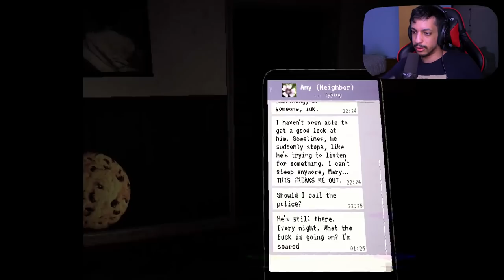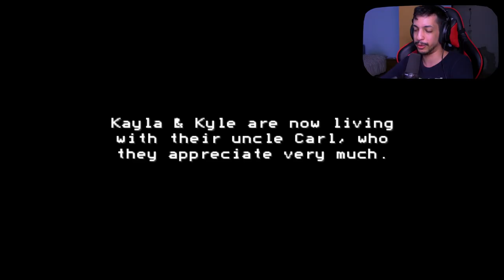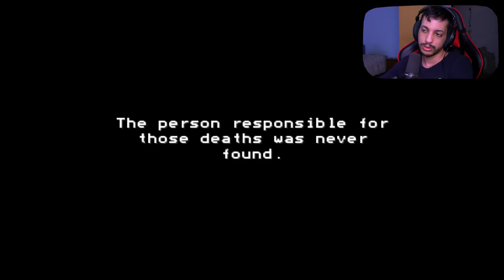Paranoid Mother (Saving The Kids) - Mother (ENDING)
Mother but this time around you act like one.